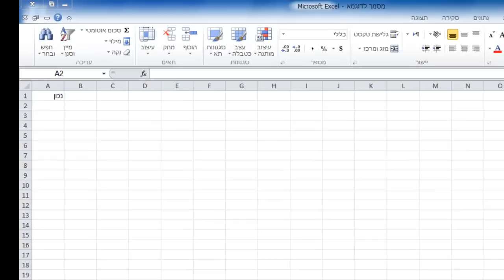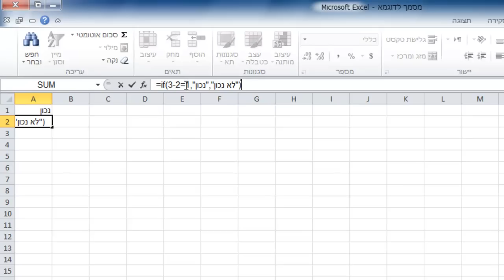פונקציית IF בתוכנת Excel 2010